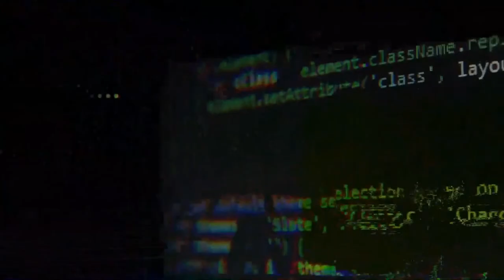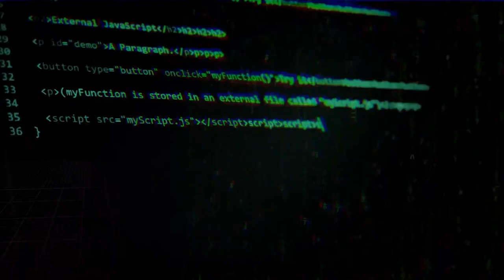Zup 10 anos: Bastidores do Crescimento Com Felipe Almeida | 💻 Zup Open Talks 🚀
✋Adoraríamos saber sua opinião sobre nossos conteúdos➡️

🚀Prefere a plataforma roxa? Estamos lá também

Felipe Almeida vai compartilhar histórias e lições aprendidas na estruturação do marketing, construção de marca e posicionamento da Zup, desde a sua criação até os dias de hoje.

💻 Sobre o Zup Open Talks 🚀
Uma iniciativa que reúne grandes nomes do mercado de tecnologia para incentivar a troca de conteúdo técnico, gerar discussões e novas ideias.

🚀Sabia que temos vagas? Continuamos crescendo e contratando (muito!) Dê uma olhada em nossas oportunidades

Estamos lançando produtos Open Source, sabia? Dê uma olhada no nosso blog e acompanhe as novidades ;) 💡

00:00​​​ - Cronômetro
04:55​​​ - Conteúdo